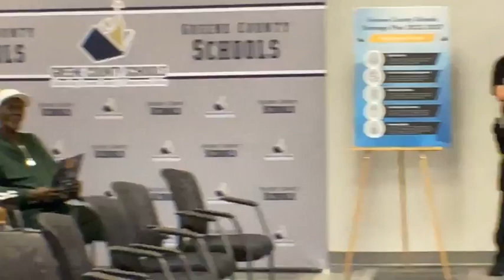Congressman Don Davis Town Hall Meeting Snow Hill NC Monday July 29, 2024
Congressman Don Davis Town Hall
1st Congressional District
Greene County Public Schools
Tech Center
Snow Hill North Carolina
Monday July 29, 2024 6:30 PM